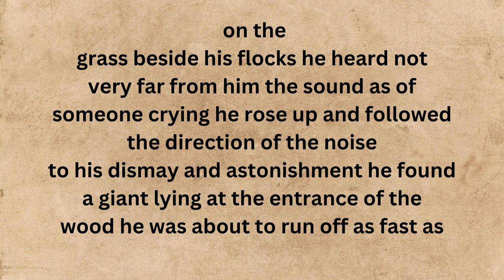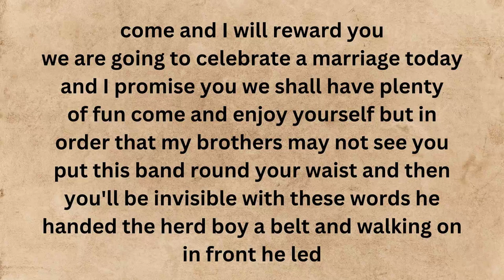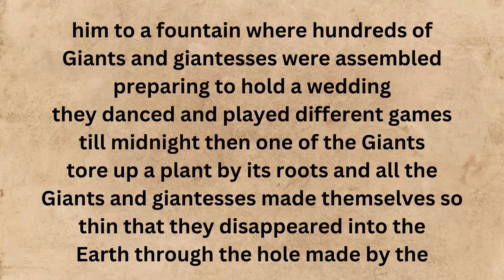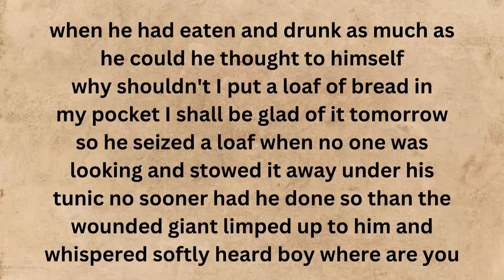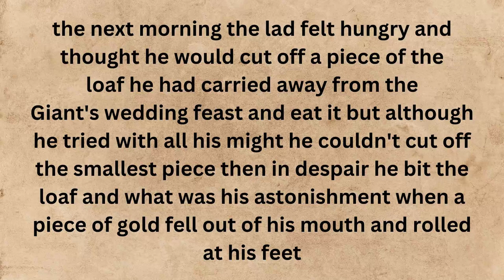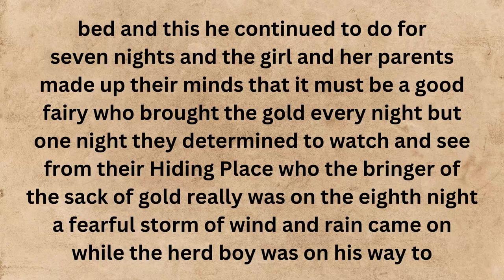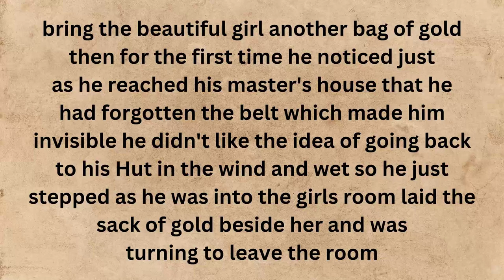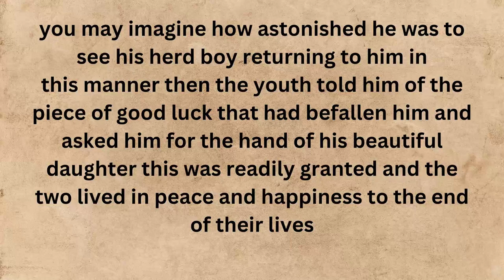The Poor Boy | English Subtitles Story | Improve your English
Get ready to improve your English listening skills with these stories. These videos feature a variety of accents and speeds, so you can get used to understanding English in different contexts. Whether you're a beginner or intermediate learner, these videos will help you improve your listening comprehension and become more confident in your English-speaking ability.